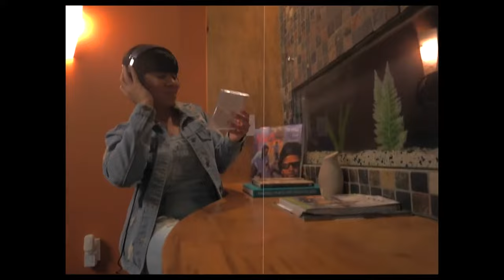Kendall Thomas - 90's R&B Love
Music video by Kendall Thomas performing 90's R&B Love. Kendall Thomas